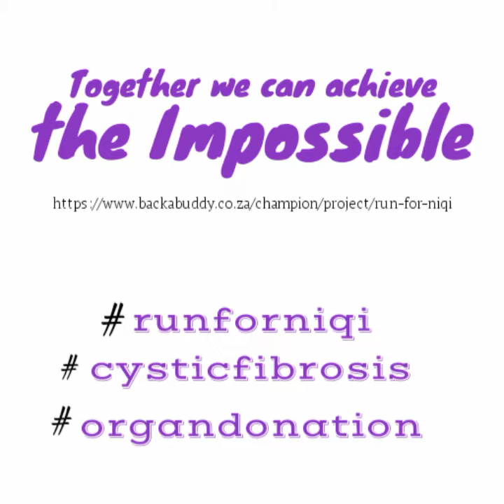For the Runners